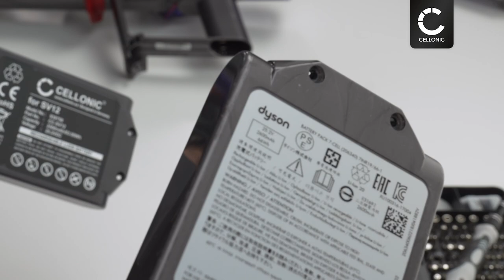How to replace the battery of your dyson V10 Vacuum cleaner | cellonic (repair guide)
How to replace the battery of the dyson V10 vaccum cleaner ?
Replacing the battery of the Dyson V10 is super simple - there are
only two screws to remove. Find out where they are and what you have to
pay attention to in this short video.

Repair time: 10min
Difficulty: simple

amazon UK
ℹ️Chapter:

0:00 Start
0:13 Preparation
0:33 Removing the old battery
0:57 Installing the new battery
1:22 Nearly finished
1:38 End
Available subtitles:
🇩🇪 German
🇬🇧 Englisch
🇫🇷 French
🇪🇸 Spanish
🇮🇹 Italian
🇳🇱 Dutch
CELLONIC®
Specialising in high-quality replacement batteries, cables and chargers. Designed in Germany and offering full compatibility, safety and reliability, all of our CELLONIC® products are manufactured to the highest possible standards.

amazon store UK: